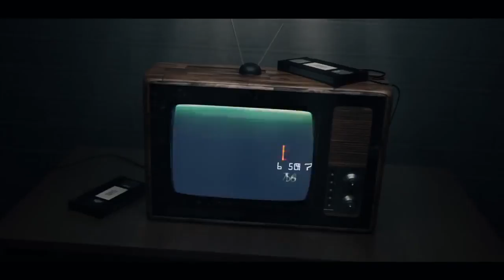Fernando del Solar cuenta todo sobre su ‘retorno’ a TV Azteca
Fernando del Solar sorprendió a sus fanáticos luego de revelar sus próximos planes a nivel profesional, principalmente en lo referente a su retorno a TV Azteca. Durante su participación para celebrar el Día del Superviviente de Cáncer, el famoso conductor compartió su testimonio con otros pacientes ...